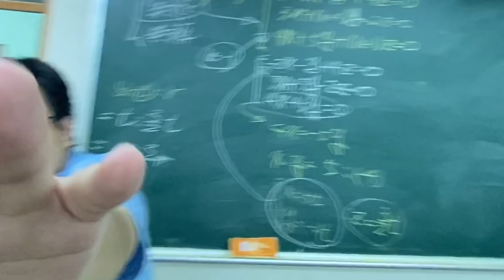【凡清下課課】上課偷儲值傳說對決的下場!